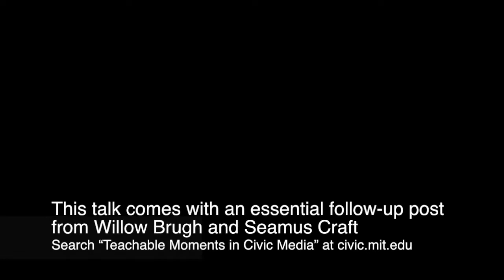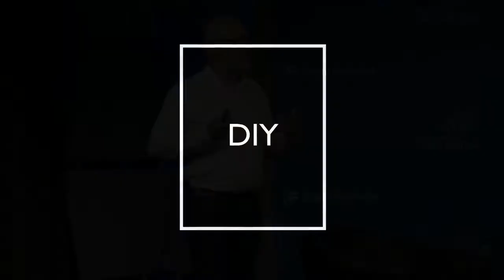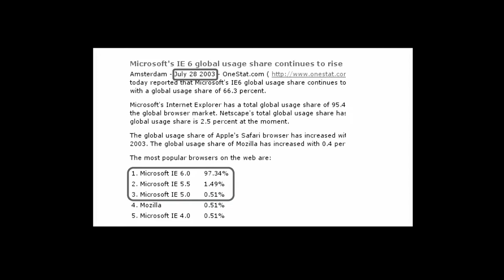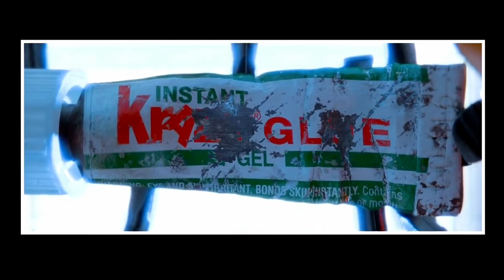The Open Web's Second Chance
For the majority of today’s web users, the launch of an open-sourced web browser in 1997 means little. How do we make open web principles relevant for them and the two-thirds of the world who will be joining the Internet over the next decade? What do we need to change in how we design, talk about and and govern the Internet?

Featuring:

* Seamus Kraft, OpenGov Foundation
* Mark Surman, Mozilla Foundation
* Elise Hu, NPR, moderator

Liveblog: civic.mit.edu/blog/willowbl00/the-open-webs-second-chance
Important addendum by Willow Brugh and Seamus Craft, "Teachable Moments in Civic Media": civic.mit.edu/blog/willowbl00/teachable-moments-in-civicmedia